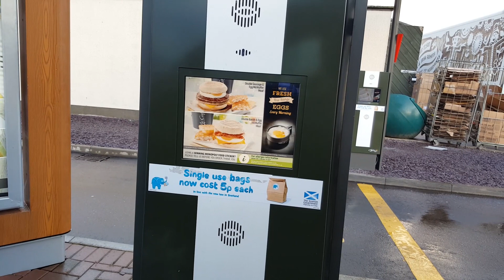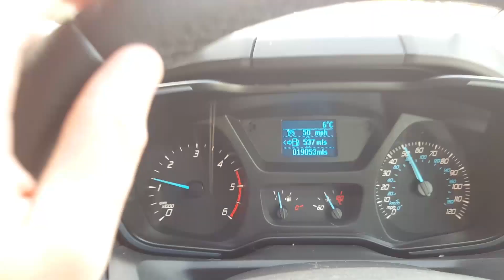AMDetails Road Tripping - Q7 on the West Coast - Gtechniq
In this Episode of Road Tripping we venture out to the stunning west coast of Scotland where we visit an Audi Q7 for its AMDetails - Gtechniq Yearly Maintenance.

Typical of the west coast we see all seasons in one day which the video captures perfectly.

Alan and the team have a small technical issue, Enjoy a little big of singing and do a 'Road Tripping' Questions and answer session.

Gtechniq Accredited Detailers Highlands and Aberdeen
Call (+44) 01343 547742